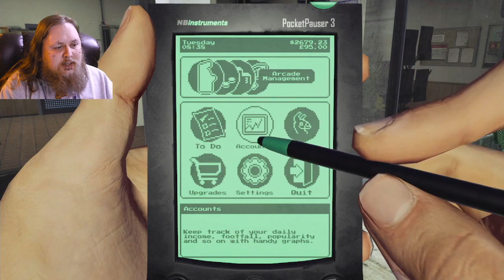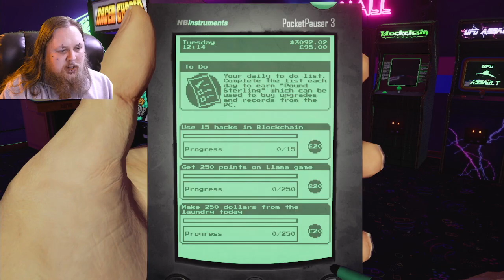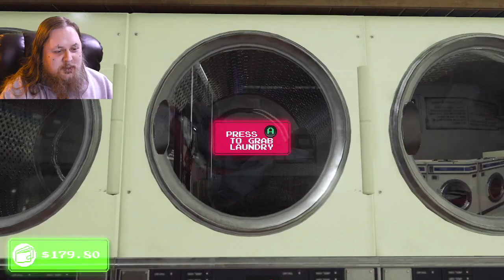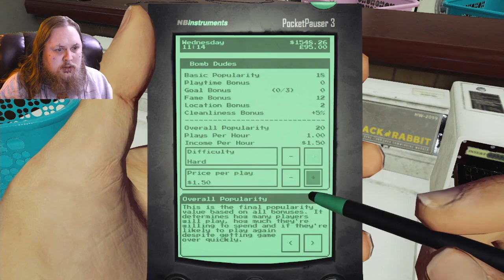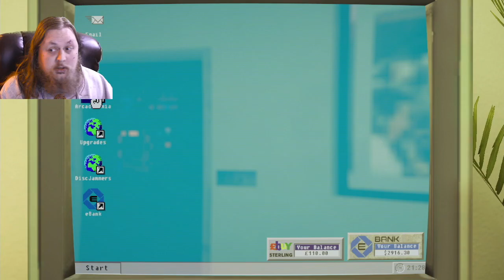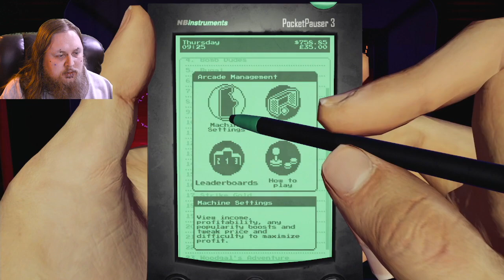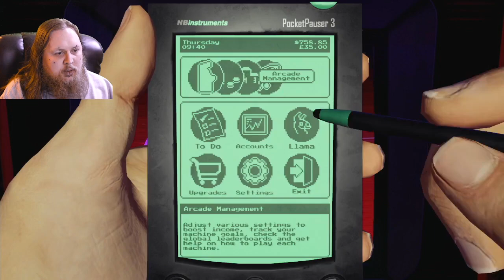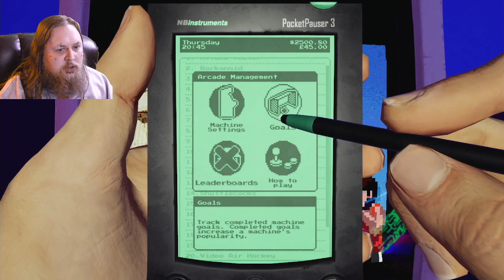Hopping Hoppers! Arcade Paradise Ep6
A short foray into more business build up in ARCADE PARADISE! Thumbnail art by MidJourney Ai.